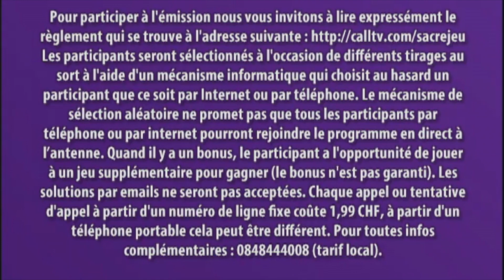SJ (3.11.2017)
Všechny záznamy z kanálu Gamemedia je zakázáno kopírovat. Pokud chcete nějaké video nebo jeho část zkopírovat, napište mi o povolení na email . / All records from channel Gamemedia is forbidden to reupload.